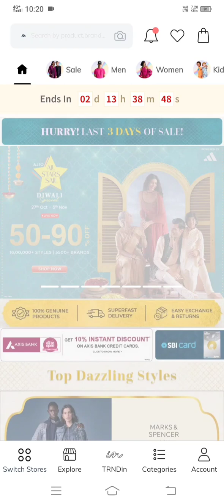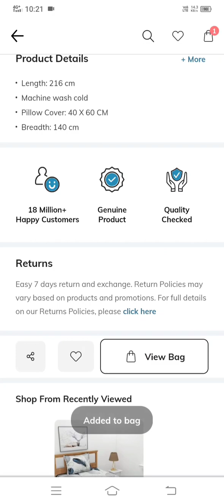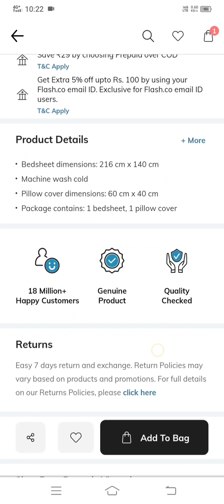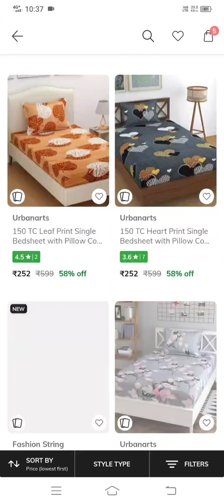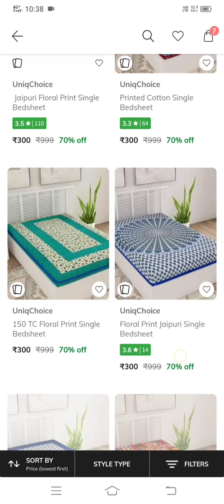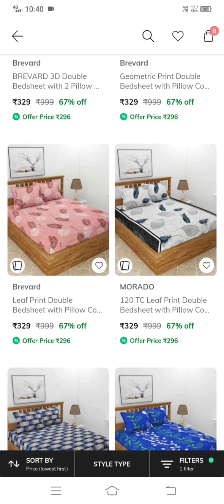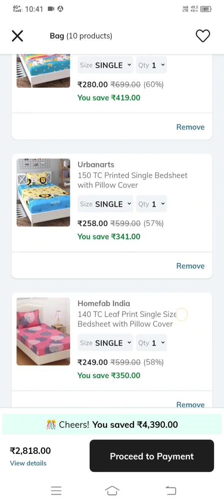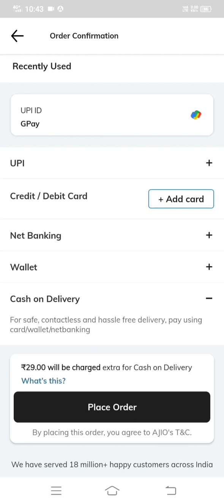All Stars Sale Branded Bedsheets Rs.185 only 😱🤩👌 Unbelievable Price drop🔥 Cash on delivery issue